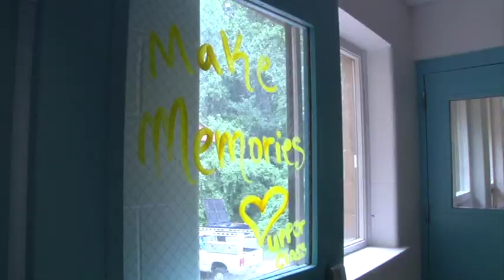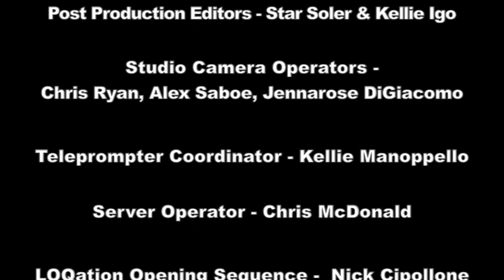LOQation Season 6 Episode 1